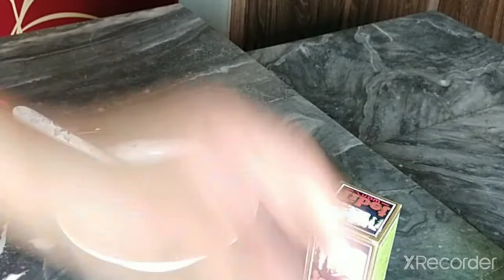Tibt cream or Alover jell hmary btay hoy treeqay sy lgayen Heran know ntaij payen.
Is video men meny home made whting cream bnana sikhaya hy.

kesy AP asani sy Ghar men asani sy

     Home mad whitening cream Easy method sy bnan skty hen.

                 Easy and simple method with Tibt cream and Alovera jell.